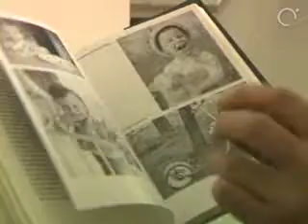Martin Semmelrogge: "Das Leben ist eine Achterbahn"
Martin Semmelrogge ist einer der meistbeschäftigten Schauspieler im deutschen Sprachraum. Er gilt als „Enfant terrible" mit entwaffnendem Lächeln, markanter Stimme und extrovertiertem Lebensstil. Seine Karriere als Schauspieler begann 1971, als er in der Krimiserie „Der Kommissar" die Hauptrolle als jugendlicher Vatermörder spielte. Der endgültige Durchbruch gelang Martin Semmelrogge mit seiner Rolle als spitzbübischer Wachoffizier in Wolfgang Petersens Kinoklassiker „Das Boot" (1981).
Der Alumni-Verein der Kunstuniversität bringt den deutschen Rebellen im Rahmen einer bunt gestalteten Lesung nach Linz. Neben einem Einblick in die Vielfalt seiner Charakterdarstellungen erfährt man einiges über die rasante Lebensfahrt des Künstlers, die nicht immer in geraden Bahnen verlaufen ist. Bis 10. August ist Martin Semmelrogges Schauspieltalent auch noch im Theater Hausruck in 'Zipf' zu bestaunen.